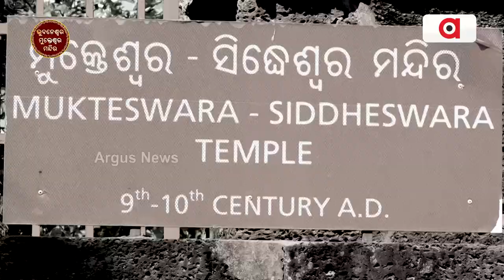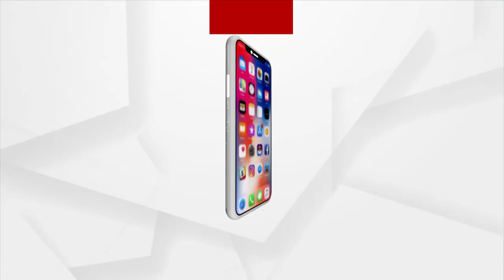Biswas: ଭୁବନେଶ୍ଵର ମୁକ୍ତେଶ୍ଵର ମନ୍ଦିର